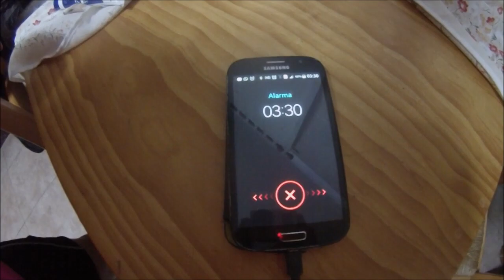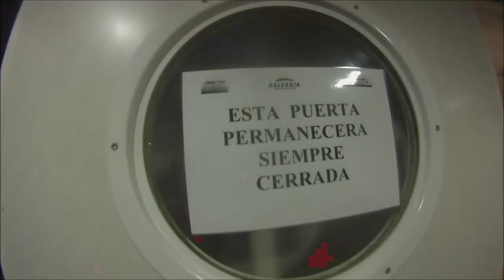Como nosa tratan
Chincheta mtb